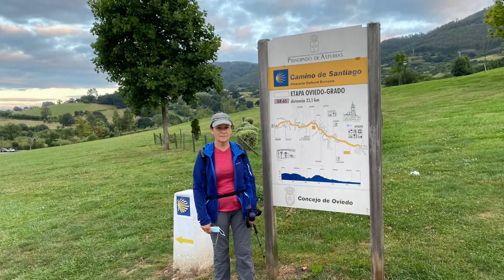Camino Primitivo. Etapa 1ª Oviedo - Grado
Camino Santiago Primitivo. Etapa 1ª. Oviedo - Grado
26,85 km 6 agosto 2021

Esta etapa se hace dura por ser la primera y por las continuas subidas y bajadas tan frecuentes en este Camino.

Hemos esperado para hacerlo a estar vacunados y tener el certificado de vacunación Covid 19 ,  y para nuestra sorpresa la afluencia en estos días es máxima. No hay plazas en los albergues, hostales y pensiones. Se recomienda llamar antes y reservar plaza.

En el Escamplero hemos degustado un rico bocadillo, los miércoles descansan, y la siguiente parada la hicimos en Casa Aurina a escasos tres kilómetros de Grado.

Pernoctamos en el Albergue Quintana, casa indiana muy bonita.